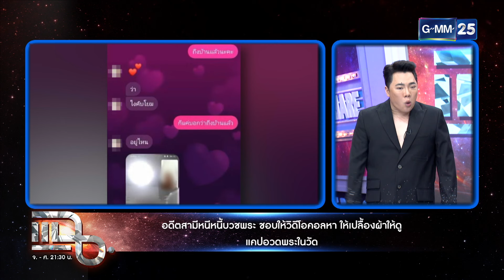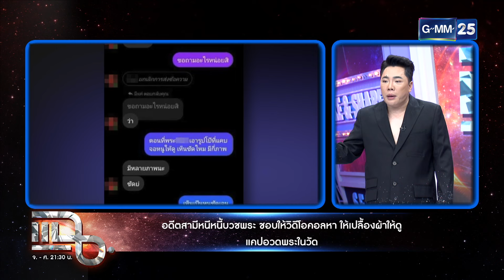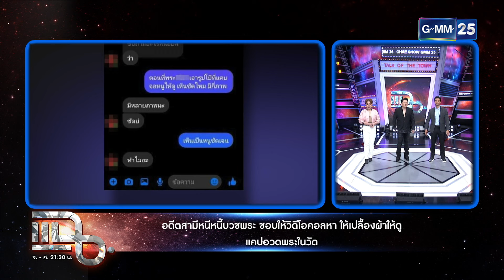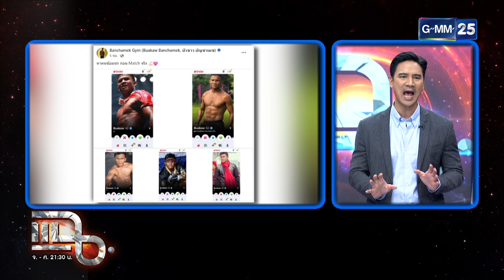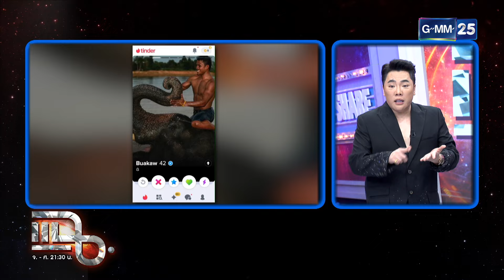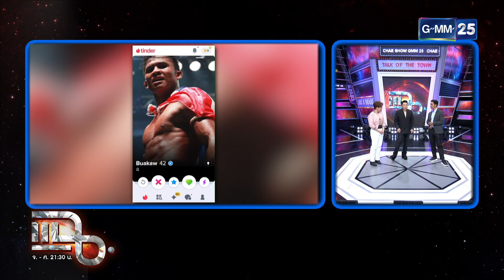แฉ [1/4] 14 พ.ค. 67 รัฐบาลประกาศขึ้นค่าแรง 400 บาท/วัน ทั่วประเทศไทย ก.ย.67 - ต.ค.67 นี้ | GMM25